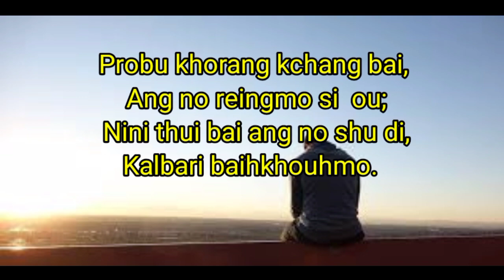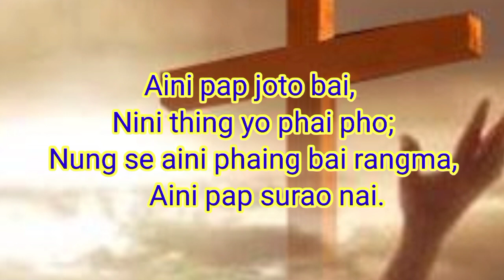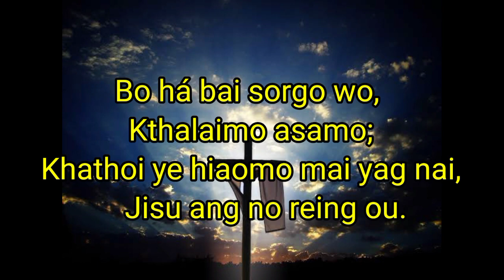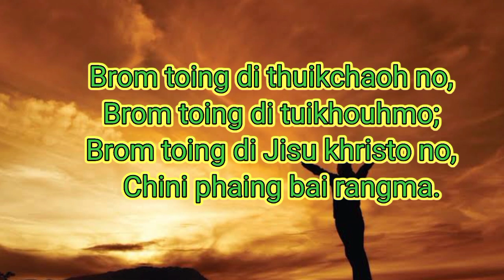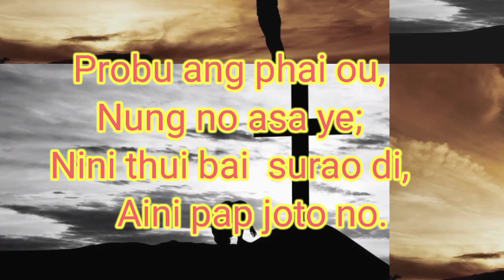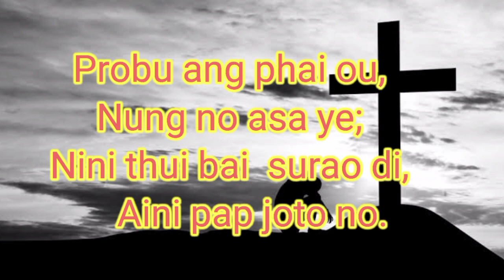Track - Probu Khorang Kchang bai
Bo Track no je nangnai le Kchusoyang no baju thing la mai ou, himba bo music bai recording khe ni le permission nang nai